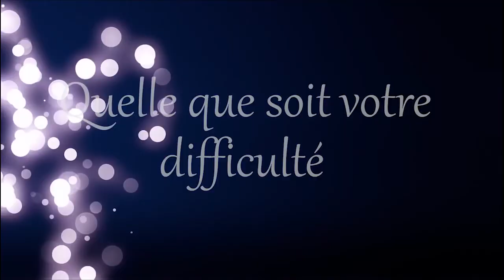Echapper au mauvais penchant